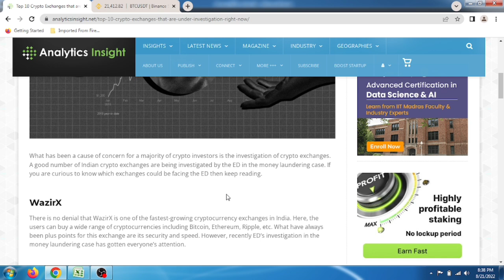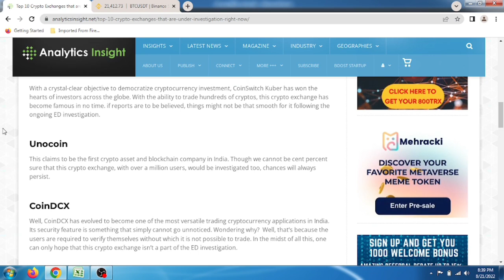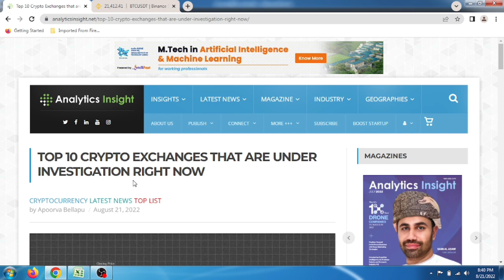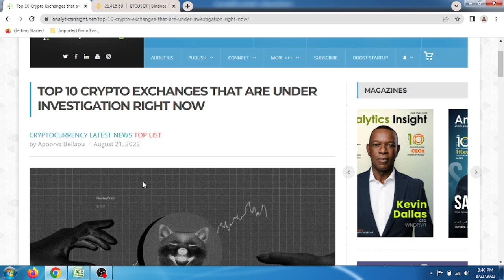🔴Crypto Exchange वाले सुधर जाओ! Ed 10 Indian Exchange के पीछे पड़ा हुआ हे !Crypto News| Wazirx News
Code. UQT8JWQK

Bonus up to 1000$

New User

Duration ⏯️

0:01 Intro
0:20 Explain